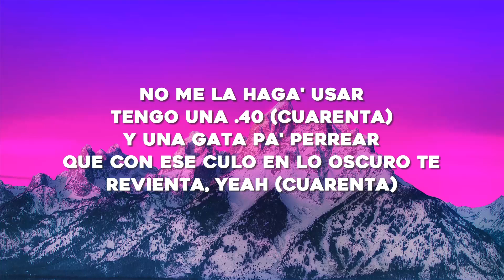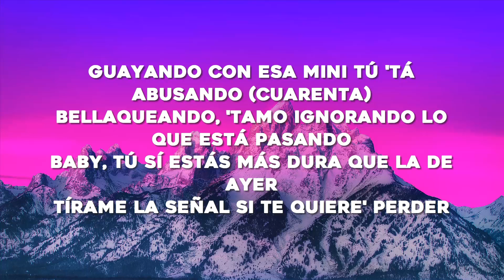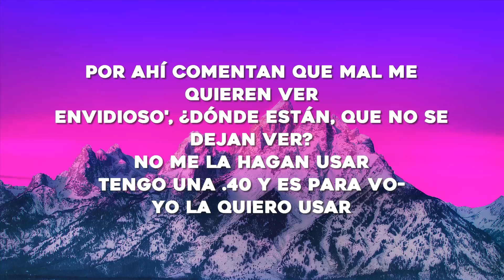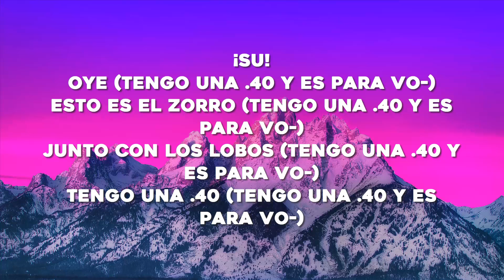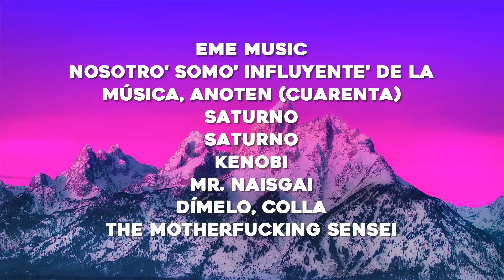Rauw Alejandro x Baby Rasta - PUNTO 40 (Letra/Lyrics)